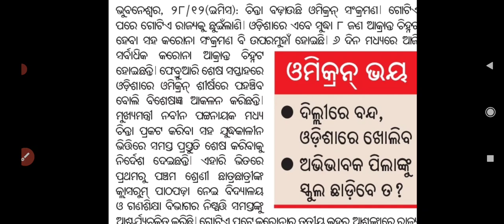ଦିଲ୍ଲୀ ବନ୍ଦ, ପରେ ଓଡିଶା 🤔 ll ଓମିକ୍ରନ୍ ଭୟ ll ଅଭିଭାବକଙ୍କ ଡର ll Students Exam ll Center ll Odisha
join